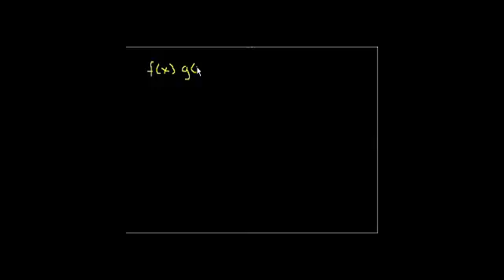التكامل غير المحدود (جزء 5)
Indefinite Integration (part V)
يتناول هذا الفيديو ايجاد التكامل للمشتقة الاقتران وذلك باستخدام التكامل بالأجزاء
شكر خاص لمؤسسة شركاء في التنمية المستدامة -- فلسطين